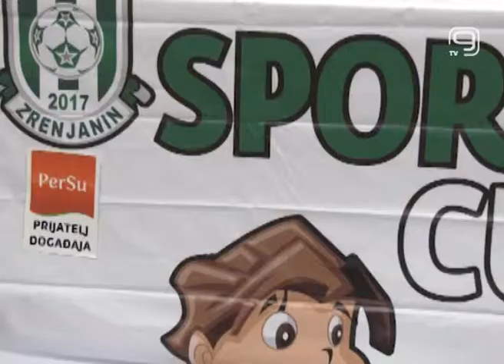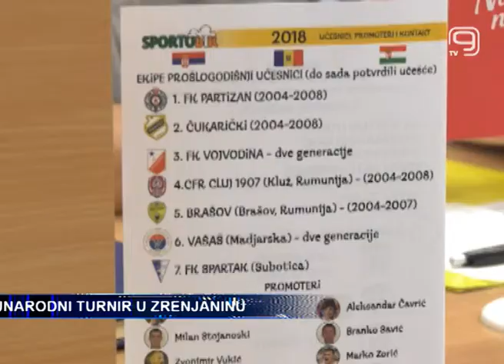TV KANAL 9, NOVI SAD: 2. MEÐUNARODNI TURNIR U ZRENJANINU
U Zrenjaninu će i ove godine, u okviru manifestacije Dani piva, biti održan ,,Sporto bir kup'', međunarodni turnir u malom fudbalu za mlađe kategorije. Organizatori ovog nadmetanja za generaciju dece od 2004. do 2010. godišta su grad Zrenjanin i fudbalski klub Sporto.